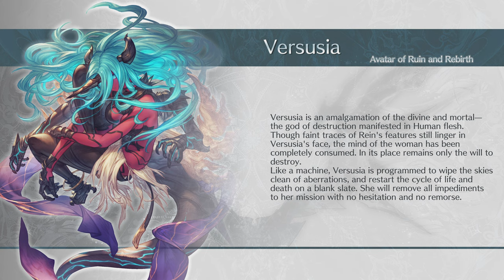Granblue Fantasy Versus Rising | Versusia - "Avatar of Ruin & Destruction" |Arcade Run [4K]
The Final DLC Character for Season 1 of Granblue Fantasy Versus Rising - Versusia is finally here and also brings a new Patch with her!

"A titan who wields skyrending power to annihilate foes from afar."
Versusia is an amalgamation of the divine and mortal—the god of destruction manifested in Human flesh, indifferent to the Sky Realm and the lives that dwell within. Her purpose is clear: to reset a world plagued by distortions. Those who would defy her are met with a destructive fate as she mercilessly purges all who stand in her path."

Contains some Fantasy Violence and Amateur Gameplay